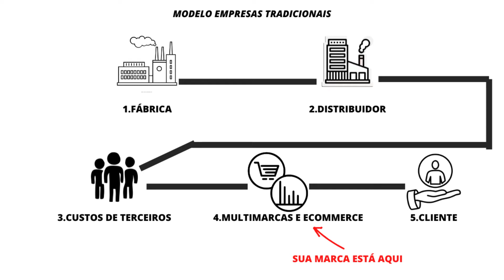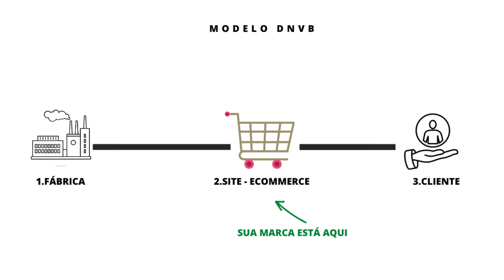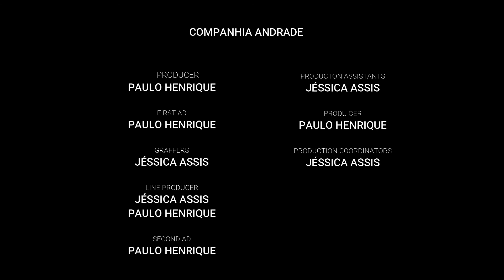COMO TER UMA DNVB? E O QUE É UMA DNVB? | EP 09 | PAULO HENRIQUE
Nesse vídeo mostro sobre o modelo de negócios chamado DNVB.